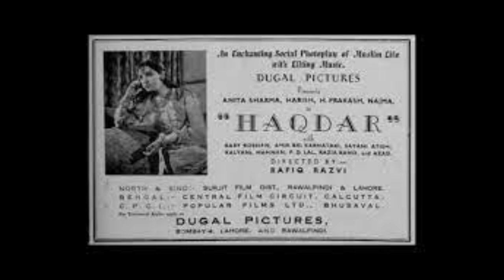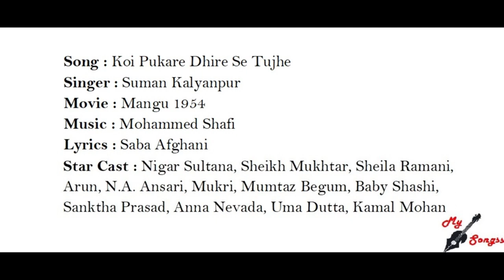Mohd Shafi Biography I एक टैलेंटेड मगर बदनसीब संगीतकार की ज़िन्दगी की दास्ताँ I Mohammad Shafi I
Mohammed Shafi, well-known music director, arranger and sitar player in the world of Hindi film music.

Who can forget that beautiful creation when Nargis with her stunning looks, and Lata Mangeshkar and lyricist Khumar Barabankvi giving their sentiments the necessary pain, K. Appeared on screen in Asif's Hulchul (1951). The master who made this gem was Mohammad Shafi! Mohammed Shafi was a sitar player, arranging and assisting. He was Naushad's arranger and assistant for almost 14 years.

Mohammad Shafi was born in the 1920s. Majid Khan, his father died when Mohammad Shafi was still very young, and this forced him to start working at a very young age. His mastery over the sitar got him a job at New Theatres. He was married to Zeenat, sister of Vilayat Khan. He assisted in the music of New Theatres, and contributed significantly to films such as Kapal Kundala and Aandhi in the 1930s.

In 1942, he assisted Bashir Dehlavi for Taj Mahal Pictures' Ujala, where the film's protagonist, Prithvi Raj Kapoor, played a sitar player! Mohammad Shafi got his independent break in 1946 with Haqdaar.

He composed for about one and a half dozen Hindi films as a music director and also assisted and arranged and background scores for about five dozen films. He also composed music for two Marathi films.

Mohammad Shafi had an old relationship with Naushad. It is said that when he was assisting Naushad for Mughal-e-Azam, K. Asif used to send a car to pick him up to play the sitar for the background music along with another sitar player, Abdul Haleem Jaffer Khan! It tells about the contribution of Mohammed Shafi to the world of Indian film music.

Mohammad Shafi was going through a very difficult phase in his last days. He suffered a stroke and became almost unemployed. Apart from Mohammed Rafi, no one from the industry came forward to help him. It is said that during this time Rafi visited him and when he left, Mohammed Shafi found a bundle of Rs 10,000 under his pillow! He called Rafi back and thanked him for his gesture and returned the bundle. He was touched by the singer's love and care.

Mohammed Shafi will also be special as he gave Suman Kalyanpur the opportunity to sing "Koi Pukare Dheere Se Tujhe" for Mangu in 1954. He is said to have recorded more songs for this film, but due to some problems he had to leave the film and O. P. Nayyar was brought in. Luckily this immortal lullaby was retained in the film.

Filmography:
1.Haqdaar (1946) 2. Kaango (1946) 3. Do Naina (1947) 4. Rishta (1947) 5. Shikaarpuri (1947) 6. Gharaana (1949) 7. Hulchul (1951) – along with Sajjad Hussain 8. Annadaata (1952) 9. Aabshaar (1953) – along with Ghulam Haider & Bhola Shreshtha 10. Daara (1953) 11. Baazooband (1954) 12. Deewaar (1955) 13. Zindagi (1956) 14. Mohabbat Ki Jeet (1960) 15. Tanhaai (1961) – released as Badi Maa in 1974 16. Kite Fight (Woh Kata) (1965) 17. Iraada (1971) – along with Vitthal-Mumtaz 18. Bari Maa (1974) – same as Tanhai (1961) 19. Dayar-e-Madina (1975) 20. Shrimant Mehuna Pahije (1967) (Marathi) 21. Shriman Balasaheb (1960) (Marathi).

Mohammed Shafi left this world on 30th April ,1980.

Courtesy: Shri. Qaseem Abbasi

Note- इस वीडियो में दिखाई गयीं तस्वीरें और बयाँ की गयी कहानी, इंटरनेट के रिसर्च के आधार पर तैयार की गयी है।  हमारा चैनल उस सामग्री का अधिकार रखने वाले व्यक्ति और संसथान के प्रति अपना आभार व्यक्त करता है, चैनल पर दिखाई हुई सामग्री को रुचिपूर्ण तरीक़े से प्रस्तुत करने का अधिकार copyright act 1957 और section 52 'Education, Research & Criticize'  के उद्देश्य से देता हैं. हमारा यह चैनल और एंकर  उस सामग्री का अधिकार नहीं रखता।